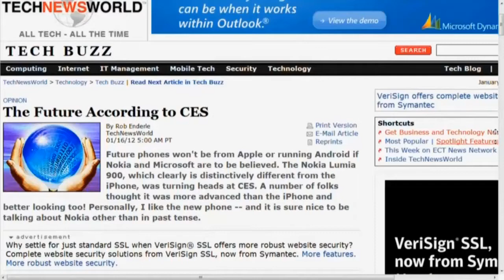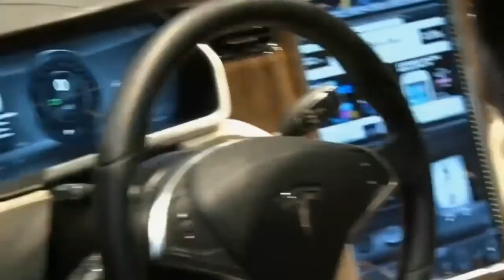Self-Driving Cars - The Pulse on Technology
Could we be on the brink of self-driving cars?  Find out what some of the products at CES could be alluding to in the future as Rob Enderle Skypes into The Pulse on Technology.

Technology innovation is occurring every day so how can you possibly keep up and know what tech strategy to use?  Sync Up breaks down the complex technology to give you the simple business answer. Watch Sync Up live every Tuesday at 9:30 am EST only on